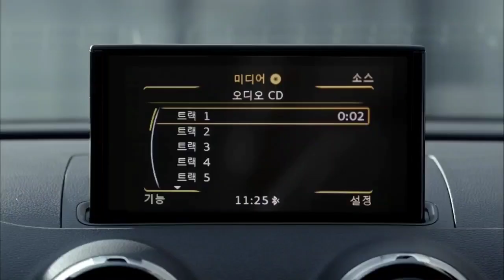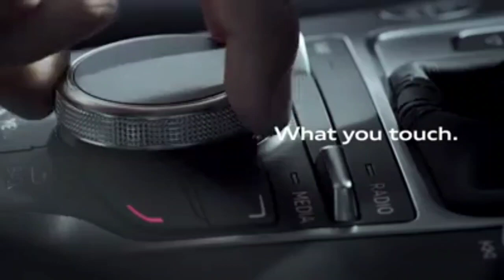Introducing the All-New 2015 Audi A3 Sedan. It Changes Everything TV Commercials